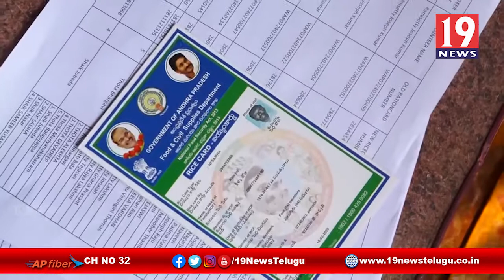రేషన్ షాపులు ద్వారా నిత్యావసరాలు పంపిణి - గుంటూరు జిల్లా